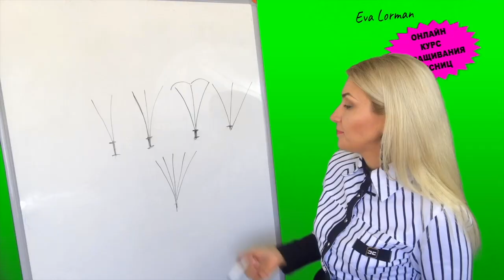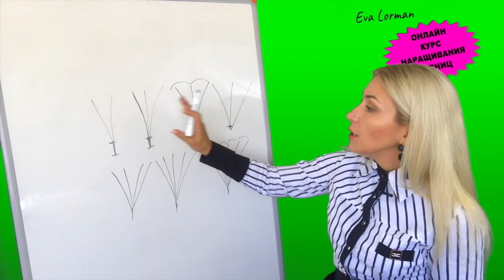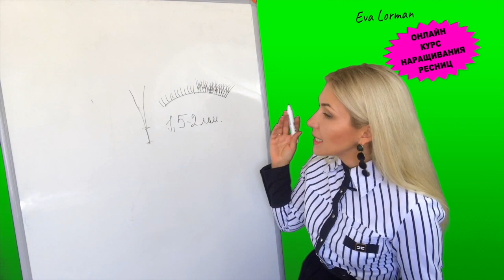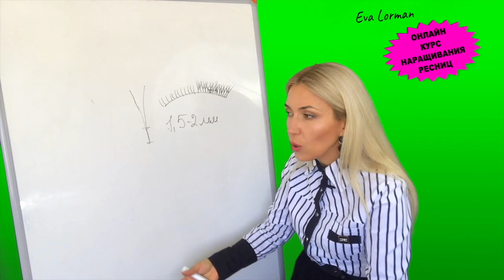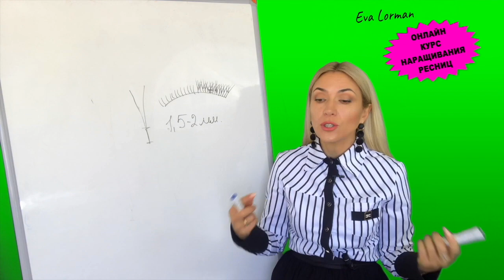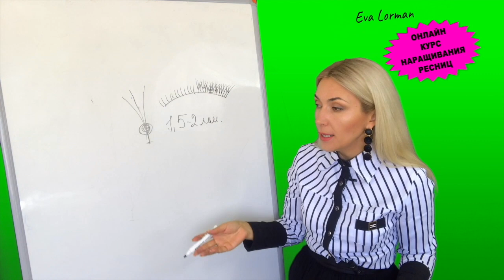НАРАЩИВАНИЕ РЕСНИЦ! Уроки! 6D Ресницы! 6D Формирование пучков! МАСТЕР - КЛАСС! Пошагово!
Ресницы 6Д! Объёмное Наращивание ресниц 6Д! Формирование пучков 6Д!
Объёмное наращивание ресниц делится на 2Д, 3Д, 4Д, 5Д, 6Д. Мы уже прошли 2Д и 3Д. И если посмотреть на них, можно сказать, что правила работы в объёмных наращиваниях ресниц практически одинаковые. Разница будет только в количестве ресниц в пучке! 4Д, 5Д и 6Д тоже самое, что и 2Д и 3Д, но есть небольшая разница в размере пучка!
В этом уроке я показываю, как правильно делать пучок в 6Д наращивании ресниц.
Вилка в 6Д пучке ресниц самая широкая. Это и понятно, ведь ресниц уже 6 шт. Расстояние между ресницами в пучке должно быть максимально одинаковым. Тогда наращивание ресниц будет аккуратным и красивым.
Ножка, (основание ресниц) - место соединения ресниц, должна быть маленькой. Так как ресниц много в пучке, ножка будет широкой, и чтоб пучок не был массивным у основания, ножку в 6Д нужно делать ниже, чем в других объёмных наращиваниях ресниц. Но тоже нельзя делать ее слишком маленькой, иначе ресницы могут рассыпаться и плохо склеиваться с натуральной ресницей.
Одним словом, чем больше ресниц в пучке, тем меньше ножка. 6Д наращивание ресниц этим и сложно, что формирование пучка здесь сложнее.
Кому подойдет наращивание ресниц 6Д? Конечно же это наращивание не делается на каждый день, так как это Мега Объём. Такое наращивание ресниц делается в основном на фотосессию и для различных видео съёмок, где нужен именно такой объём. Камера не передает всю картину наращивания, как в реальной жизни! Как правило, она съедает чуть ли не половину эффекта! Поэтому, чтоб ресницы были заметнее на фото или видео, делают именно Мега Объёмное наращивание ресниц.
На каждый день все таки нужно делать 2Д или 3Д.
Если Вам понравилось видео ставьте лаки 👍, задавайте вопросы, пишите комментарии.

ПОЛЕЗНЫЕ ВИДЕО

Дизайн ногтей